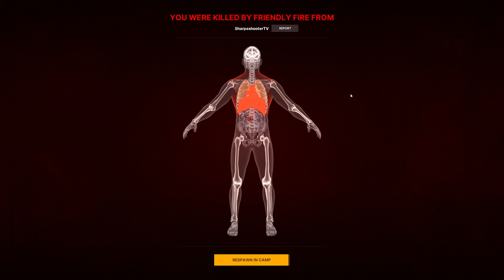Gray Zone Warfare 4K Ep. 4 - Struggling Thief - GZW Let's Play - No Commentary